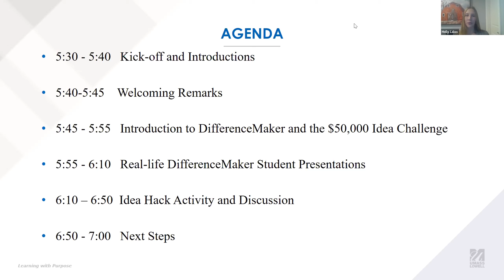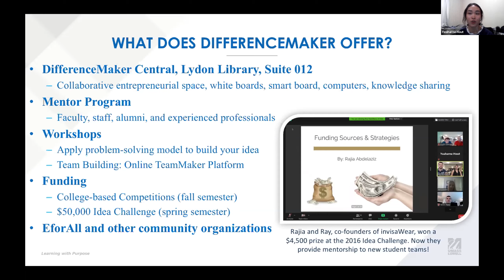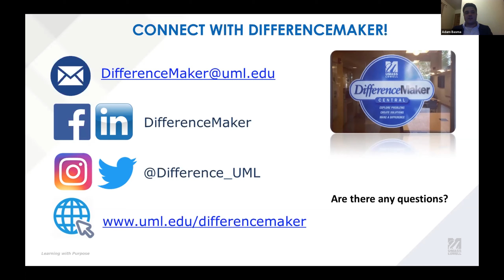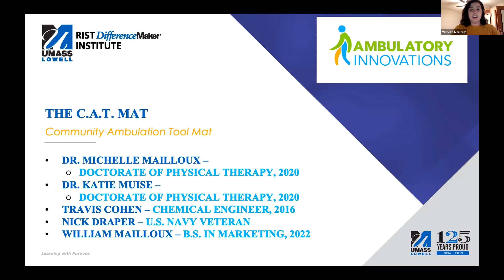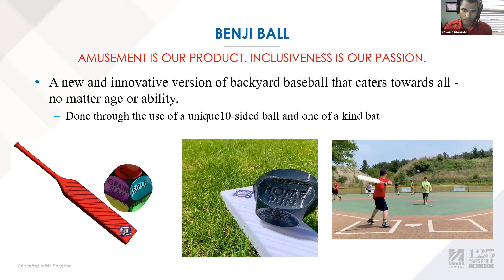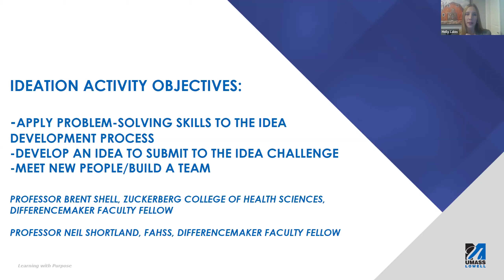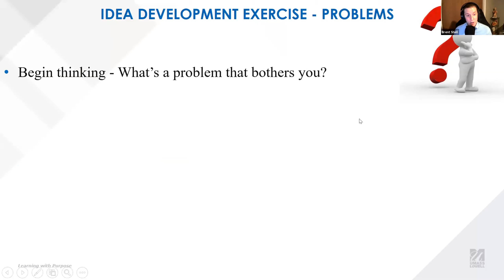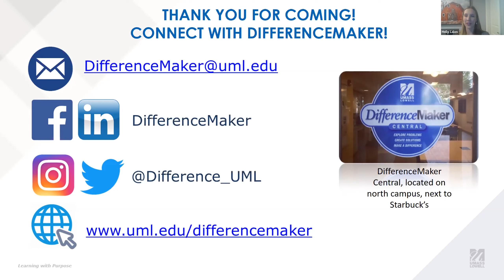2021 Spring DifferenceMaker Idea Challenge Kick-off and Idea Hack